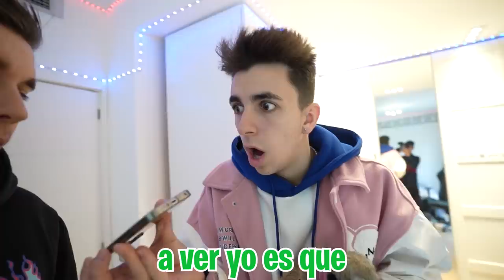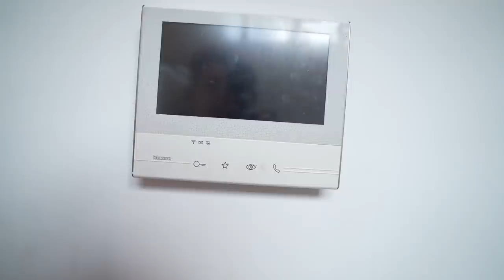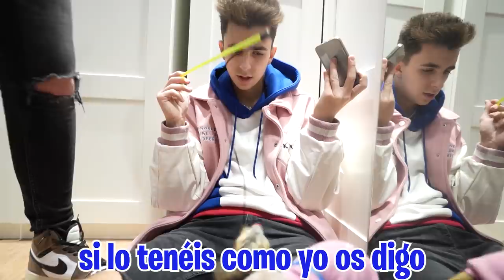DESCUBRIMOS QUE EL DUEÑO DEL ANIMAL ABANDONADO LO MALTRATABA...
Nos damos cuenta que el animal abandonado está en grave peligro y nos llama un veterinario para contarnos que hay un criadero ilegal de suricatos cerca. Además nos llama el dueño del animal para decirnos que se lo quiere llevar ¿Podremos salvar al animal abandonado? ¿Podremos librarnos del dueño? Al final descubrimos que el dueño del animal abandonado lo maltrataba.